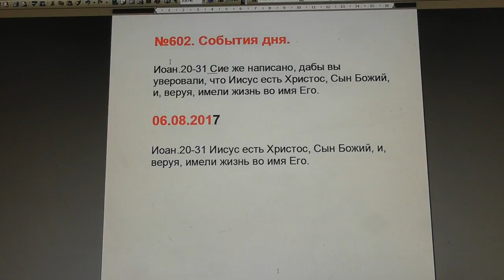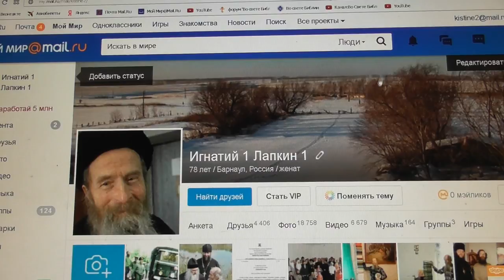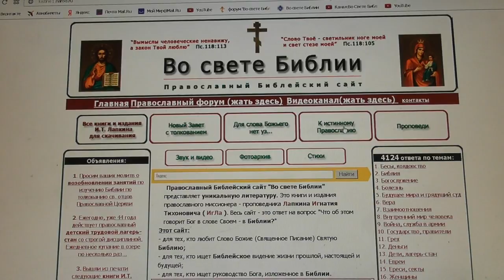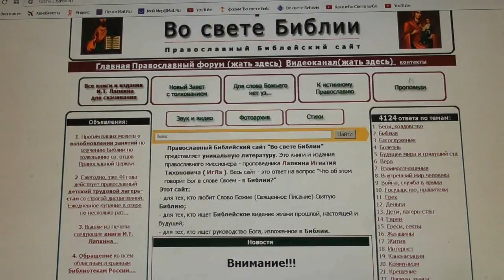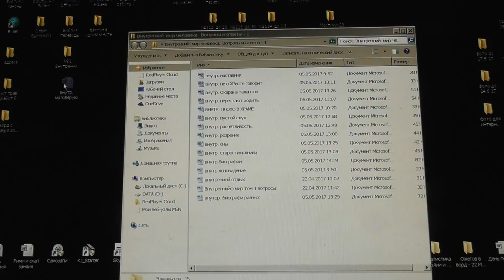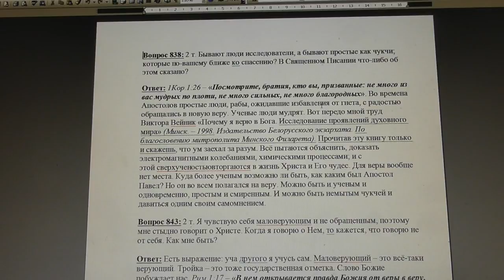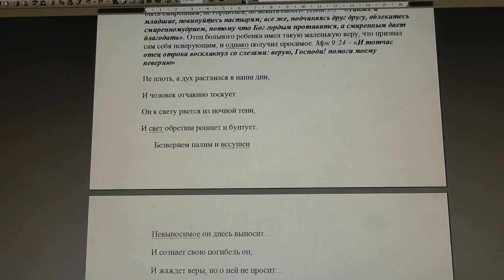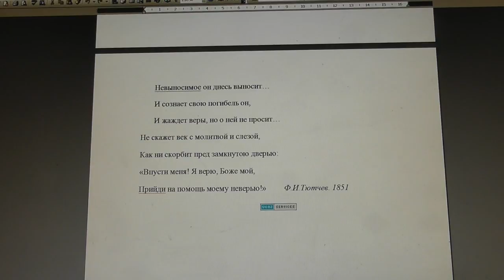№602. События дня. Иоан. 20:31. Иисус есть Христос, Сын Божий, и, веруя, 06. 08. 2017